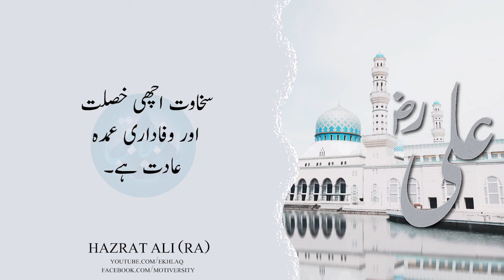HAZRAT ALI (RA) || log do tara kay hai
In this video hazrat ali (ra) sahabi. Sunehri Aqwaal by hazrat ali (ra). Urdu Aqwaal e zareen. Islamic Aqwaal.